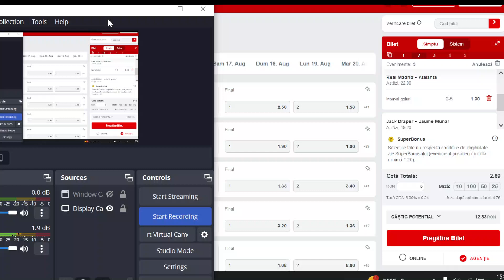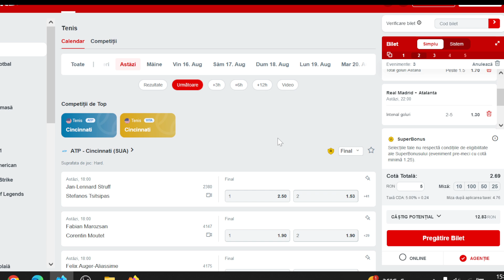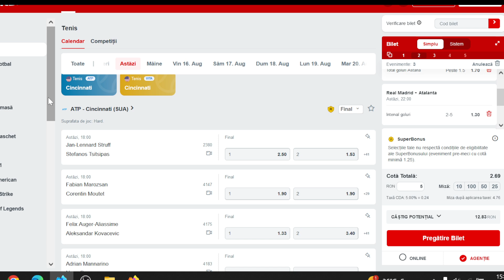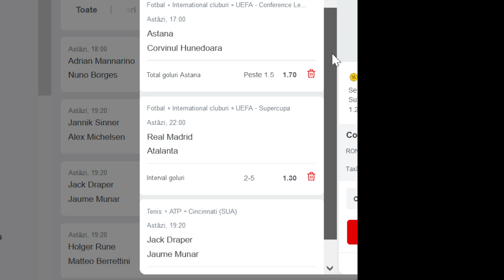PARIURI Biletul Zilei COTA 3 / Miercuri 14 august 2024 Real Madrid - Atalanta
Ponturi Pariuri Real madrid Atalanta Pariul ziei Pontul zilei Biletul zilei COta 3 Miercuri 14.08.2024